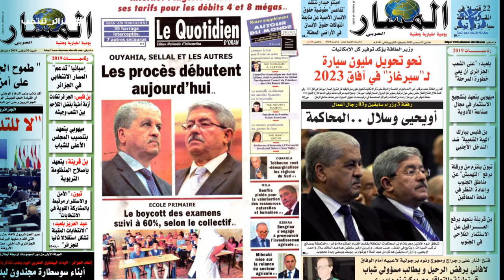معرض الصحافة ليوم : 2019/12/02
الجزائر (وأج ) - معرض الصحافة ليوم : 2019/12/02